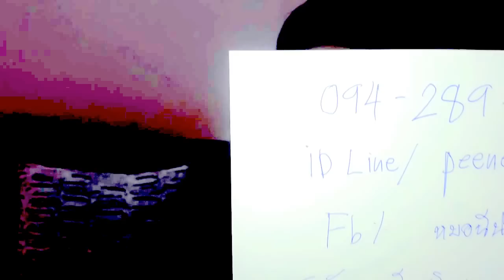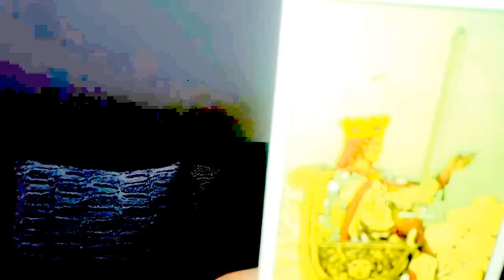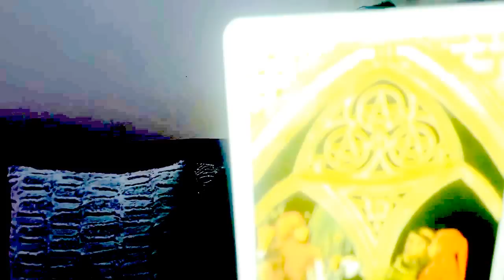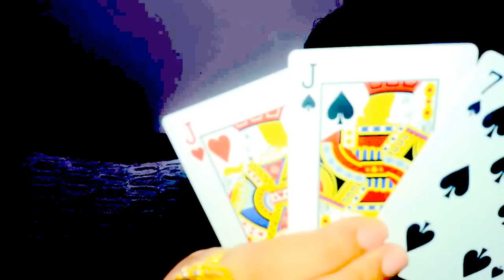เปิดดวงราศีธนู*ธันวาคม2559หมอนีน่าแม่นๆ(ไพ่พระพิฆเนศ,ไพ่ยิปซีTAROT)